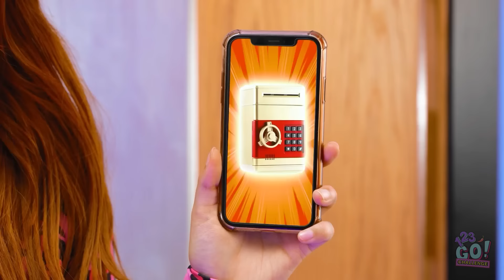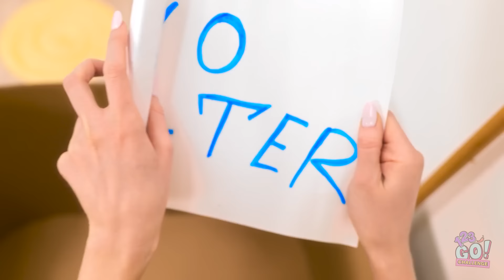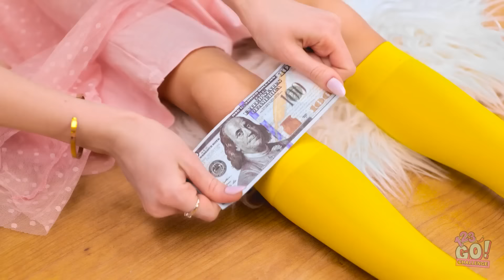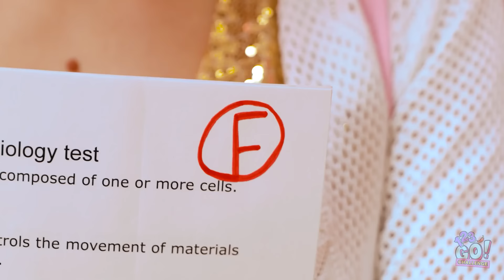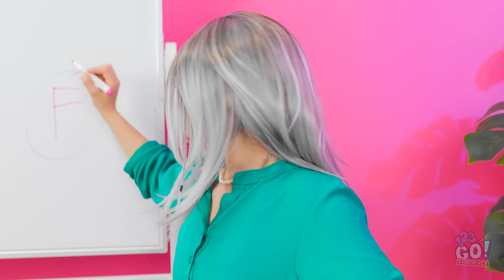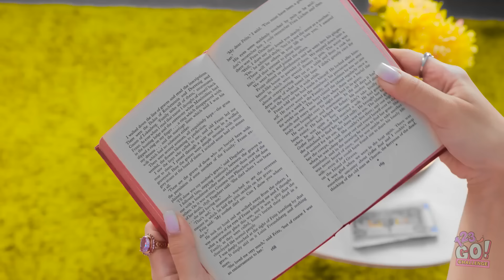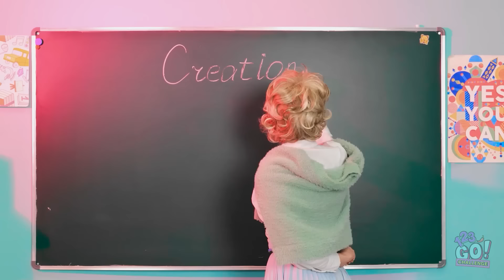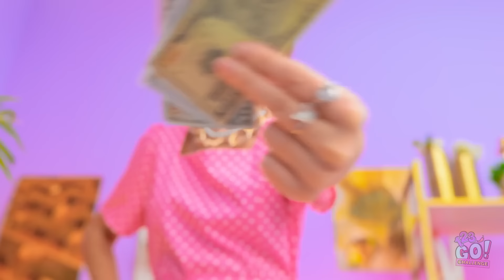Rich vs Poor Kid! Awesome Gadgets For Happy Parenting by 123 GO!